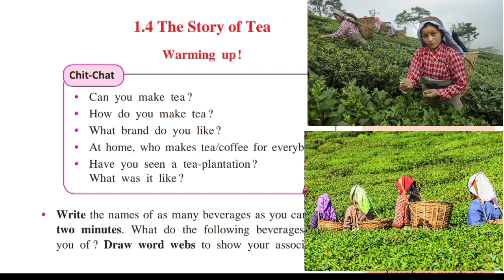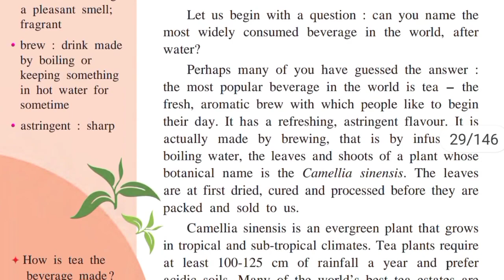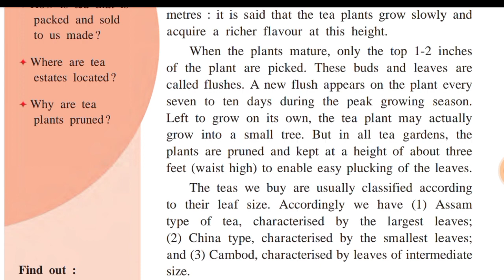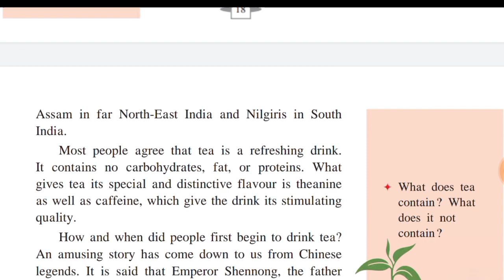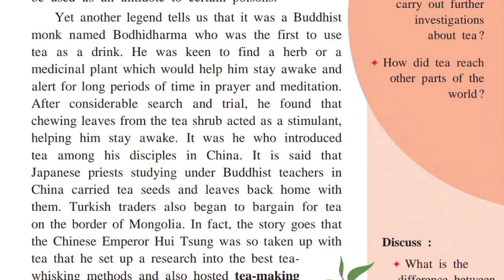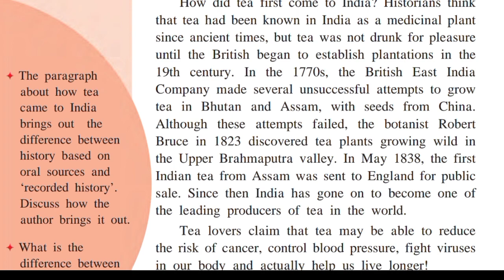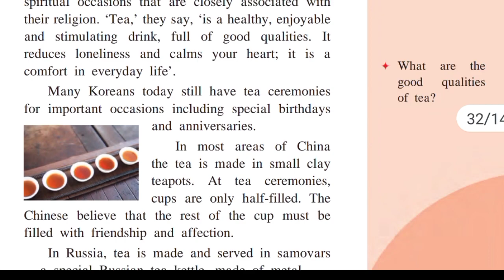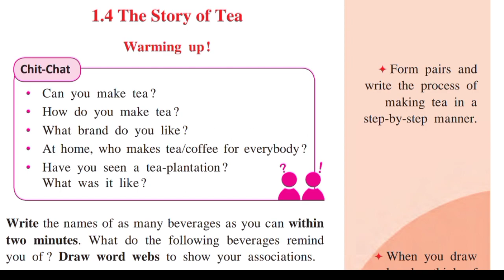1.4 The Story of Tea (9th English)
Avinash Patil  - Bapusaheb D D Vispute Madhyamik Vidyalay Walwadi Tal Dist Dhule